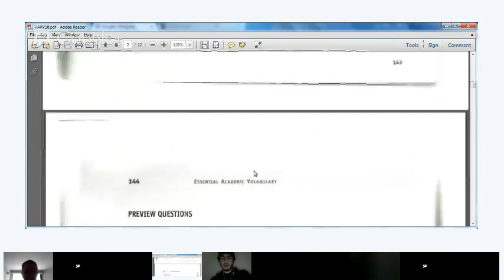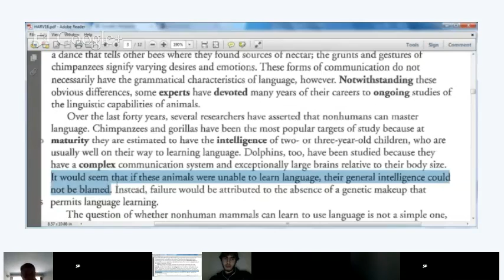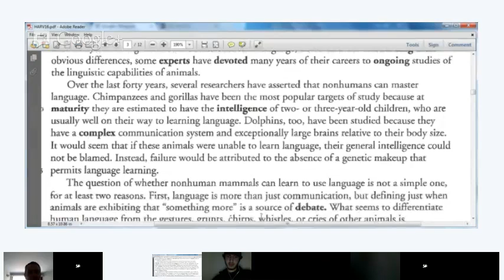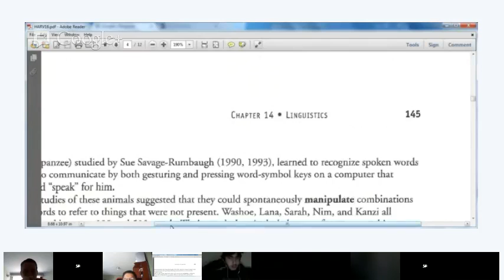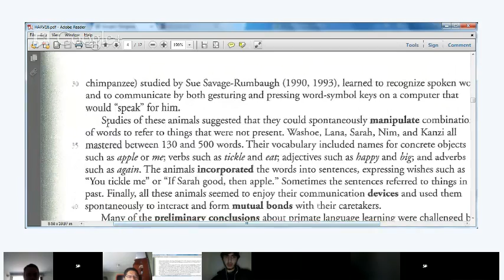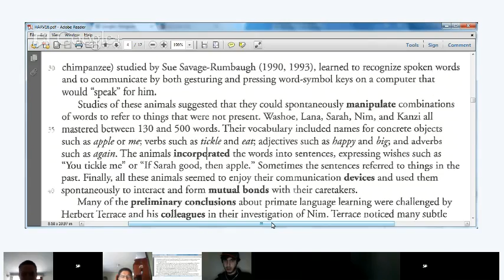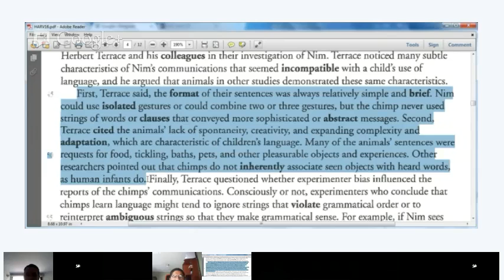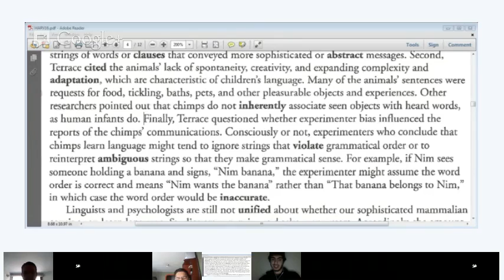High Advanced English - Lesson 16 - Reading and Vocabulary: Linguistics: Can Nonhumans use Language?